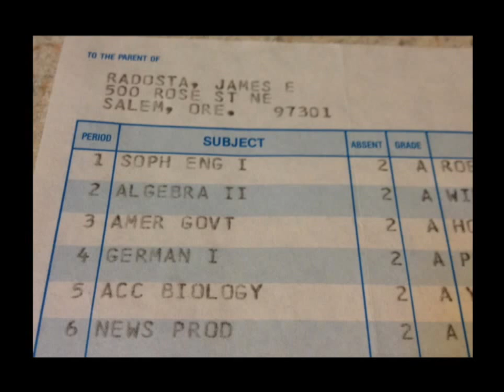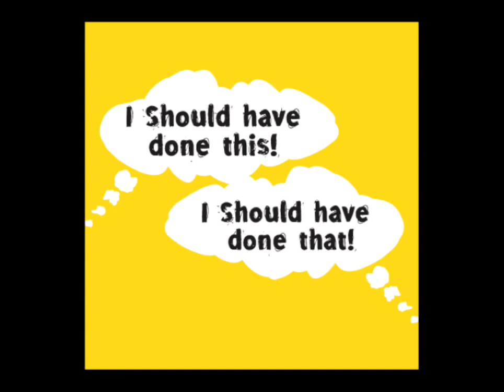Jimmy Radosta Pecha Kucha Night PDX Vol 11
PechaKucha Night PDX
Volume 11
January 16, 2014
Personality and the Nine Points of View
Jimmy Radosta (Type One: The Idealist / Perfectionist)